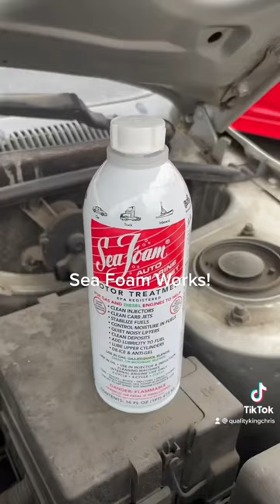Seafoam in a sludgy Kia